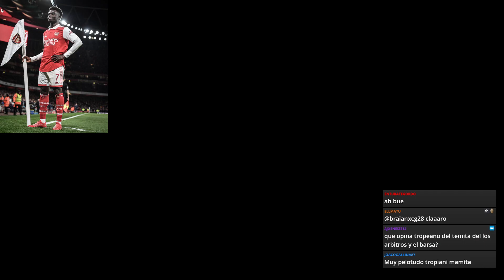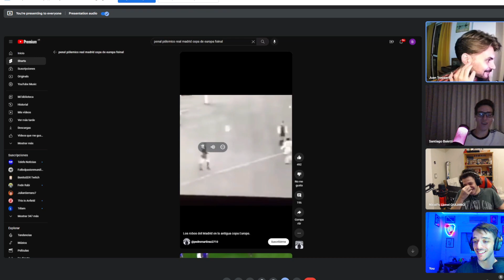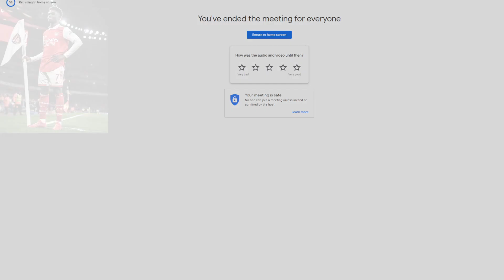Meet con Tropeano 4, santiagod 25, quijano y palito 22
Contenido extraído del canal de twitch de BenitoSDR con el permiso del mismo